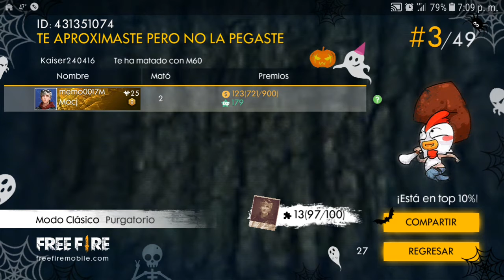Como se juega free fire